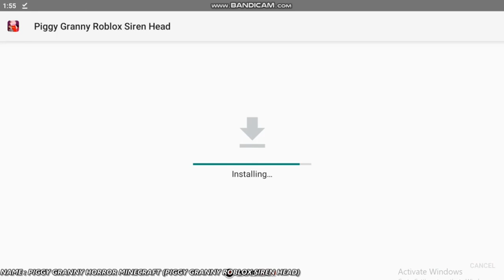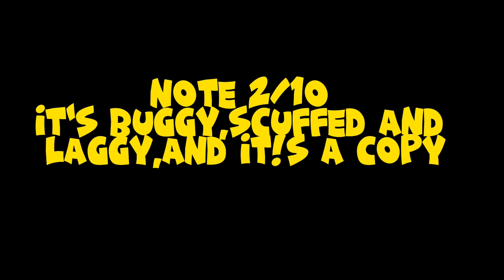Piggy Granny Roblox Siren Head Game (IT'S VERY BAD)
DOWNLOAD THE GAME : IN COMMENTS

Try the free video editor CapCut to create videos!